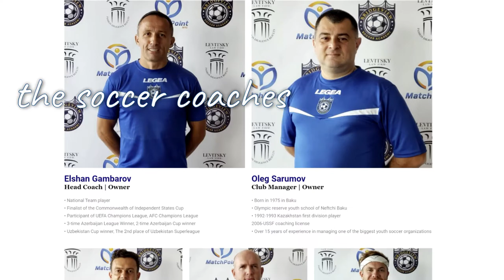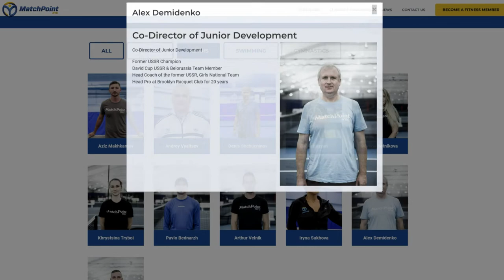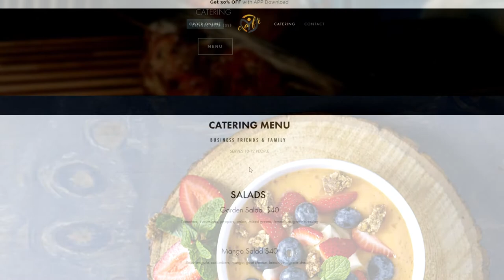MatchPoint Soccer and Tennis Classes for Kids, Youth and Adults, and a Cafe in Bensonhurst Brooklyn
MatchPoint Soccer and Tennis Classes for Kids, Youth, and Adults, and the Cafe in Bensonhurst Brooklyn.

Summer Programs Start Soon.

Elshan Gambarov, Head Coach/Owner
Oleg Sarumov, Club Manager/Owner
Boris Shapoval
Boris Kraytman
Aleksey Nosachev
Dr. Steve Rososki
Rafael Verdov
Sergey Kravchenko
Alec Sabov
Dmitriy Rustamov

Aziz Makhkamov
Andrey Vyaltsev
Denis Shchuchinov
Gagik Bazyan
Alyona Sotnikova
Khrystsina Tryboi
Pavlo Bednarzh
Arthur Velnik
Iryna Sukhova
Alex Demidenko
Sergey Igel